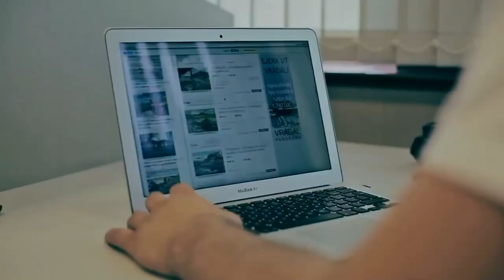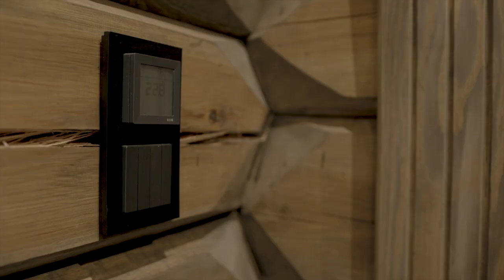LATLAFT 2019 Video